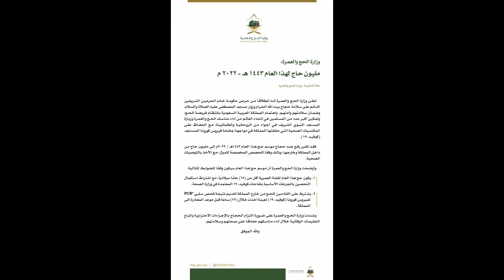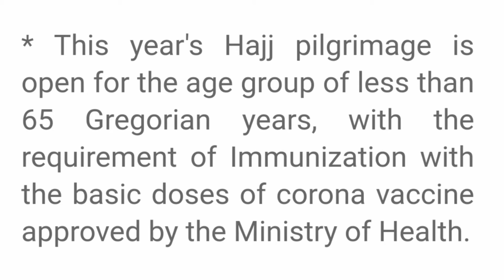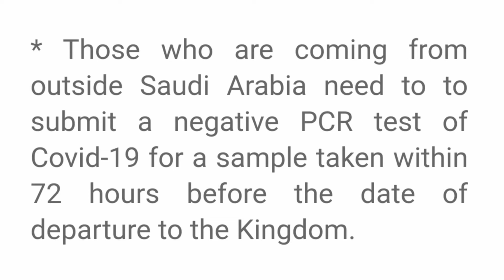इस साल 2022 में Hajj कितने लोग करेंगे| Ministry of Hajj & Umrah Update | Latest Saudi News Today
Hi Ahmad